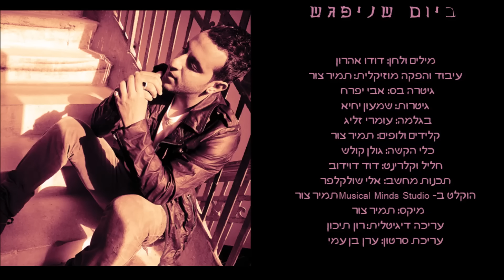דודו אהרון - ביום שניפגש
מילים:
זוכר את הרגע שבו אמרתי לך שלום
והסתכלת לי בעיניים
זוכר את הרגע שחיבקת אותי בחום
ואספת אותי אלייך
ואיפה הימים, איפה הלילות
כשאת לא פה, את לא פה...
ומה יקרה לי ביום שבו אנחנו ניפגש
אני יודע, מזה אני חושש
אני לא יודע בדיוק איך אתמודד, אני פוחד
ומה תאמרי לי, את בטח תספרי על אהבה
שיש לך מישהו שמצאת בו נחמה
ואת חולמת איתו על ילדים ומשפחה
נזכר שאמרת לי שאולי עוד ניפגש
וניגבת את דמעותייך
מאז אותו לילה כבר שנים אני שואל
מה איתך ומי דואג לך
אז איפה הימים, איפה הלילות

מילים ולחן: דודו אהרון
עיבוד והפקה מוזיקלית: תמיר צור
גיטרה בס: אבי יפרח / גיטרות: שמעון יחיא
בגלמה: עומרי זליג / קלידים ולופים: תמיר צור
כלי הקשה: גולן קולש / חליל וקלרינט: דוד דוידוב
תכנות מחשב: אלי שולקלפר
הוקלט ב-Musical Minds Studio תמיר צור
מיקס: תמיר צור / עריכה דיגיטלית: רון תיכון
הפצה דיגיטלית: NMC United
 כל הזכויות שמורות לאדום 6- אייל מלכא